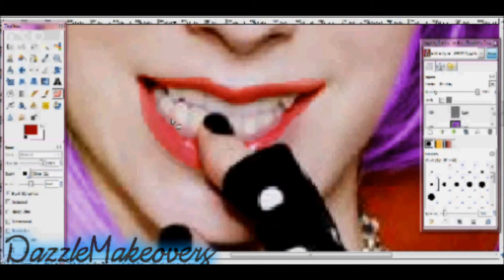Avril Lavigne Makeover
Avril lavigne makeover with gimp:)